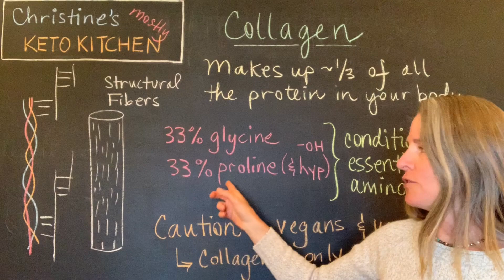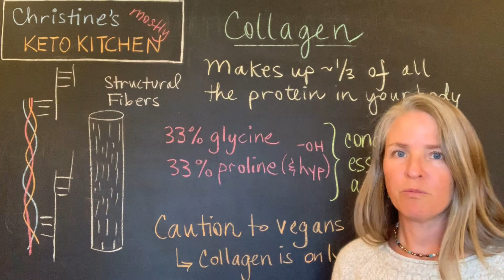What is Collagen & Why is it Important?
In this video, I talk about the uniqueness of the protein collagen. It makes up about a third of all the protein in your body and it is found all around you--in your bones, joints, muscles, gut lining, and blood vessels; it is even in your teeth & eyes!

It is a weird protein because it consists of primarily two amino acids: glycine & proline. Because of these two amino acids, collagen forms a triple helix which is then linked to other triple helices to form fibers. These fibers form many of the structures that support your physical body. Glycine & proline are not essential amino acids, but your body can have a hard time making enough of them if you're under duress (or just aging--yeah, that).

This is a reason why I would encourage someone on a vegan or vegetarian diet to consider some bone broth if they are having any health issues. Note: Collagen can only be found in animal products. Check out the video and see how a good bone broth jiggles. And as always, let me know if you have questions :)